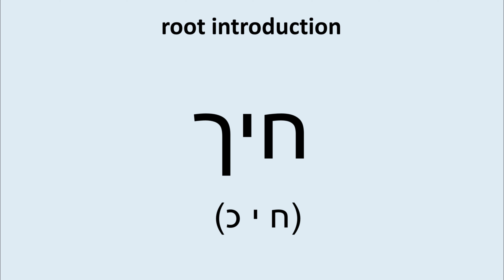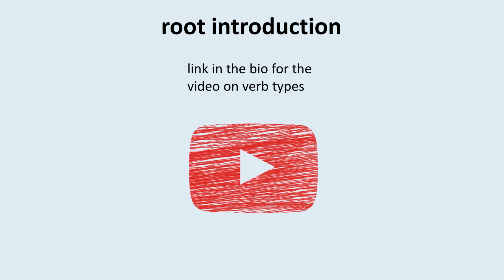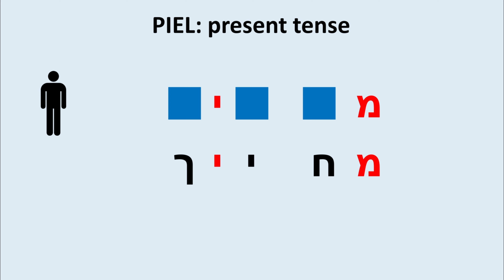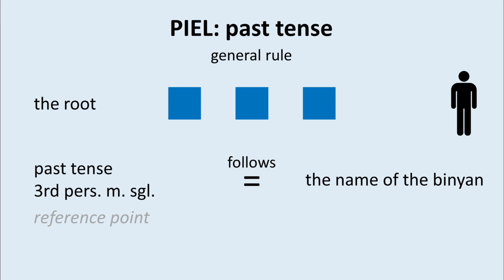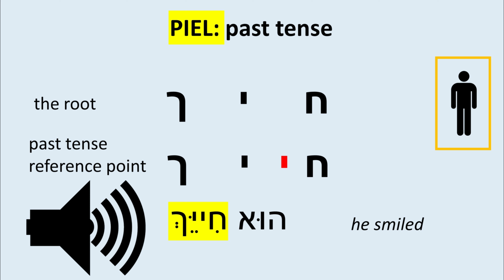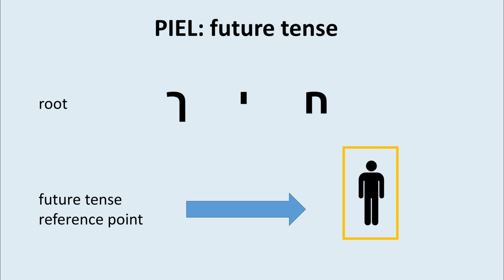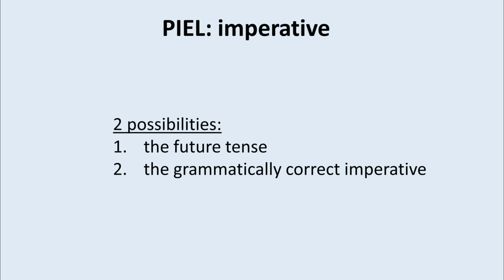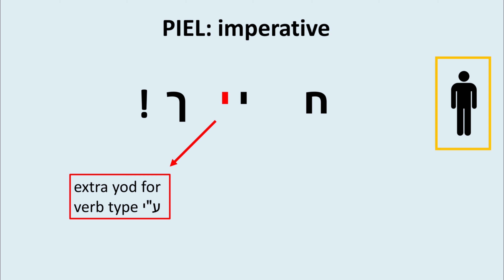1/2 Full conjugation of the root חיך in PIEL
In this video, we have a critical look at the root of חיך. The other video of this root you find here:

0:00 Introduction
0:36 root introduction
2:46 PIEL: infinitive
3:44 PIEL: present tense
5:07 PIEL: past tense general rule
9:06 PIEL: future tense
11:30 PIEL: imperative by future tense